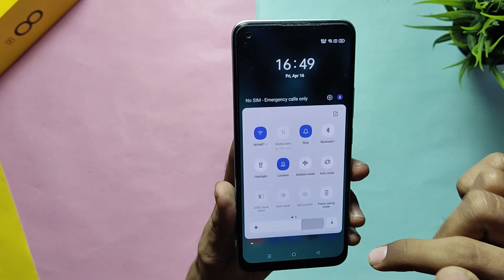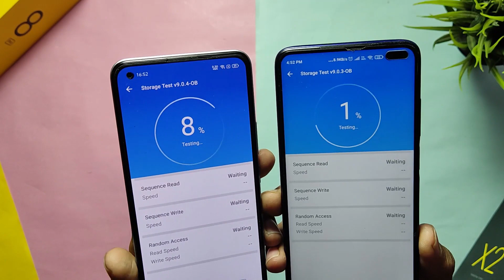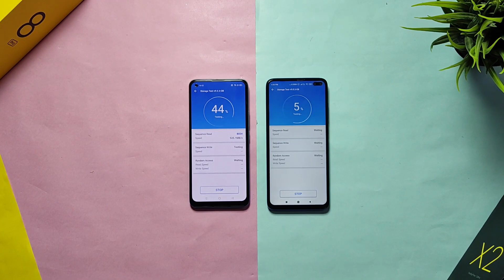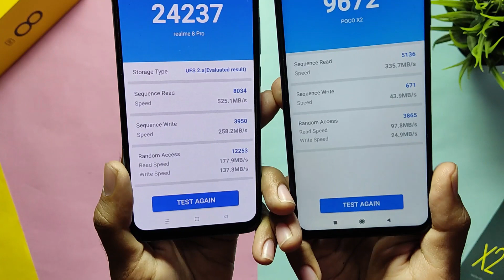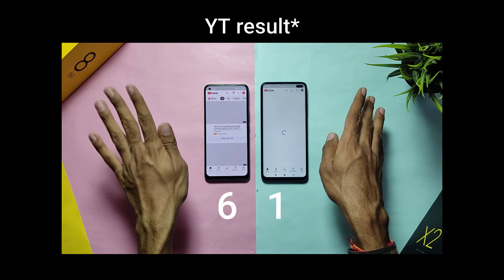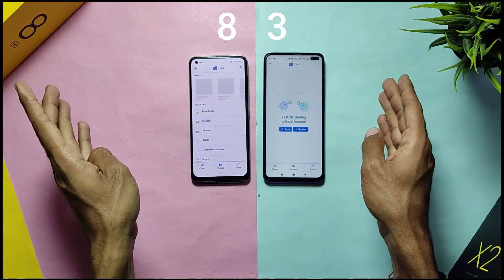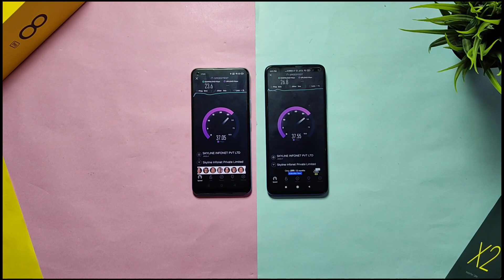Speed TEST🤫🔥 - Realme 8 Pro Vs Poco X2 , SD 720G Vs SD 730G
Timestamps -
00:00  Intro
00:36 Reboot Test
01:41 Read & Write Speed
03:16 App Opening
05:20 Game Opening
06:14 Network Speed TEST
06:59 RAM Mangement
08:23 Conclusion
08:45 Outro